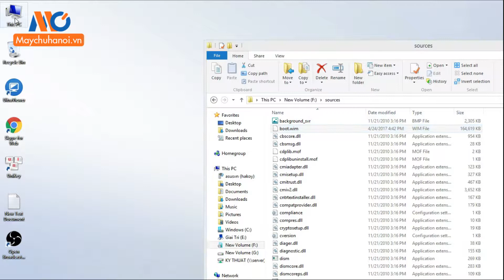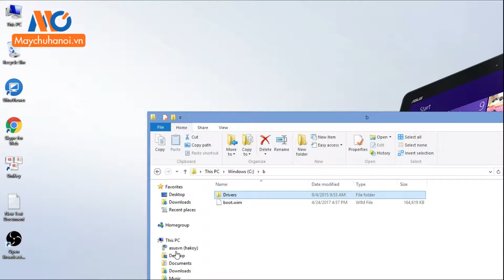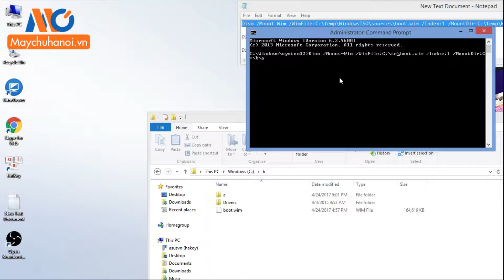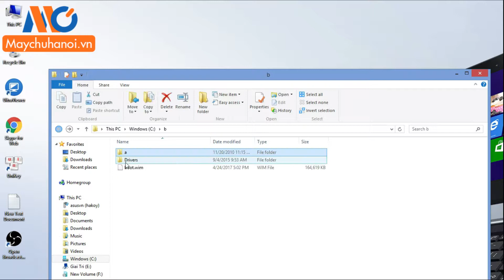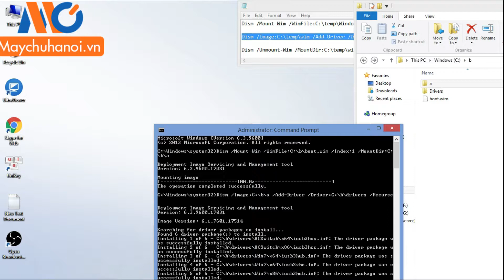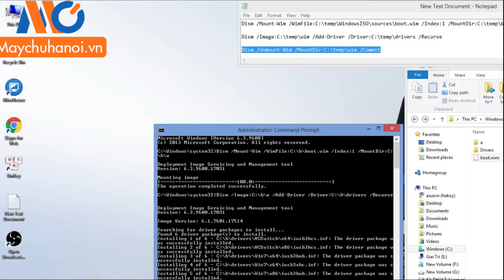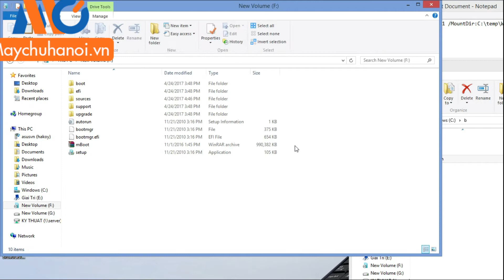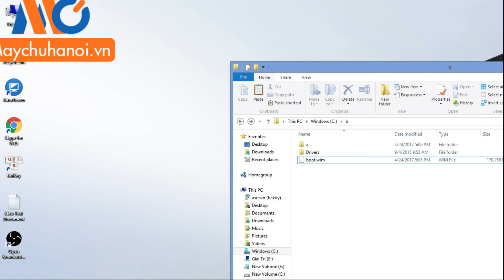Máy Chủ Hà Nội - Add Driver USB 3 0 Vào Đĩa Cài Windows Server 2008r2 Cho Main s11ssl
lệnh giải nén file wim:  Dism /Mount-Wim /WimFile:C:\temp\WindowsISO\sources\boot.wim /Index:1 /MountDir:C:\temp\Wim

Lệnh Add Driver: Dism /Image:C:\temp\wim /Add-Driver /Driver:C:\temp\drivers /Recurse

lệnh nén Thứ Mục Thành File WIm: Dism /Unmount-Wim /MountDir:C:\temp\wim /Commit

Công ty Cổ phần Thương mại Máy Chủ Hà Nội
🏣 Trụ sở Hà Nội: Tầng 1,2-Tòa nhà PmaxLand số 32 ngõ 133 Thái Hà - Đống Đa
🏣 Chi nhánh HCM: Số 37 - Đường 14B - P.Bình Hưng Hòa A - Quận Bình Tân .